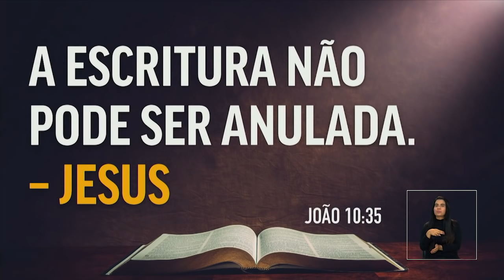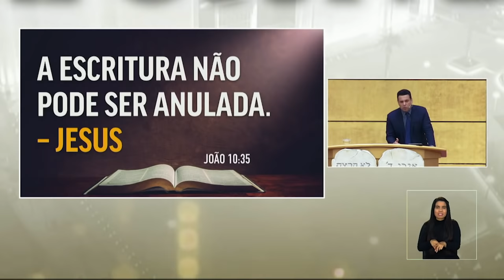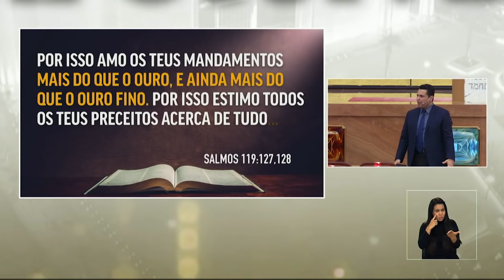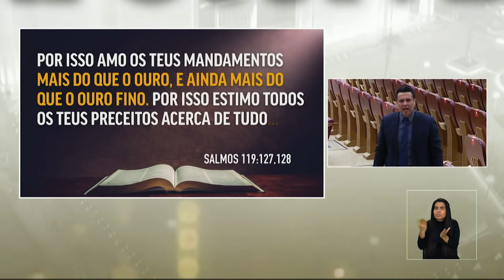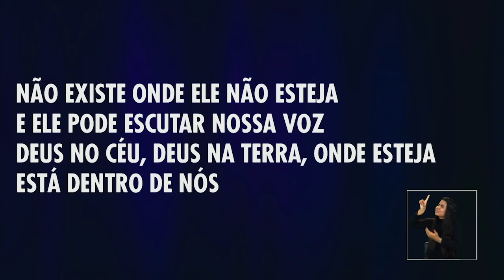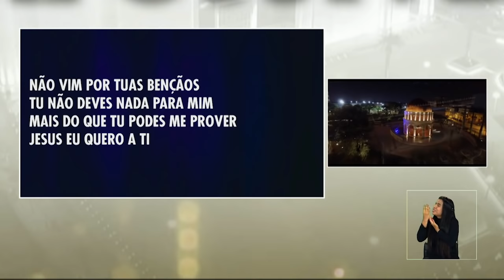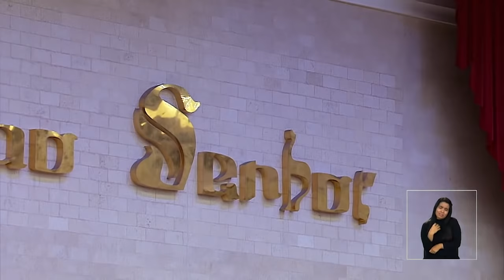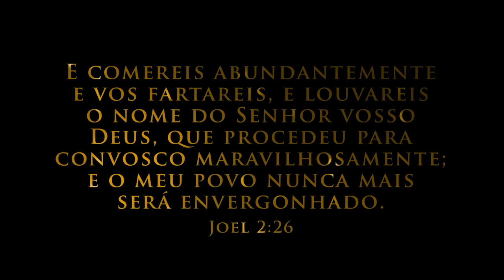Escola da Fé - Quarta 15/04 - 20h com o Bispo Renato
Participe do culto online que aconteceu nesta quarta 15/04 - 20h com o Bispo Renato no Templo de Salomão.